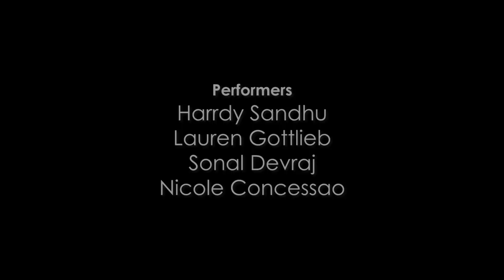Dance Like ft. Harrdy Sandhu & Lauren Gottlieb | Team Naach Choreography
In love with this new single by Harrdy Sandhu. Don't you agree?